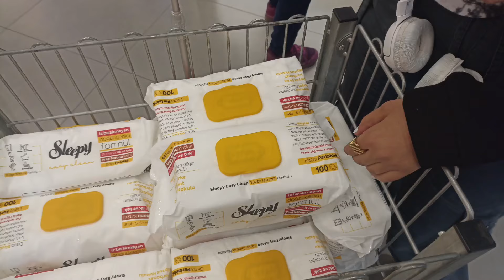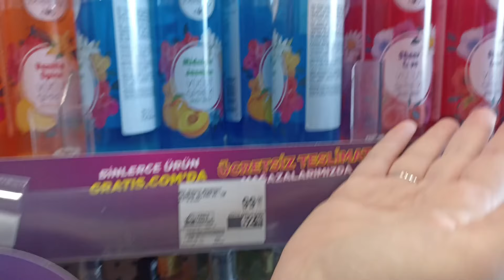RAMAZAN ALIŞVERİŞİ 🛍️ BAŞIMIZA NELER GELDİ🥺 KIZ KIZA DATE 🩷@ezgidonmeztercan